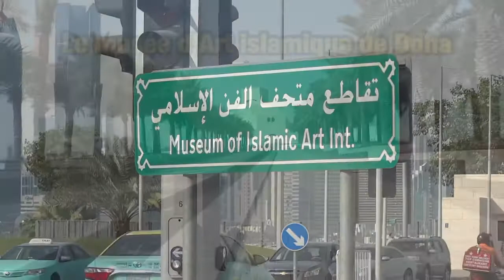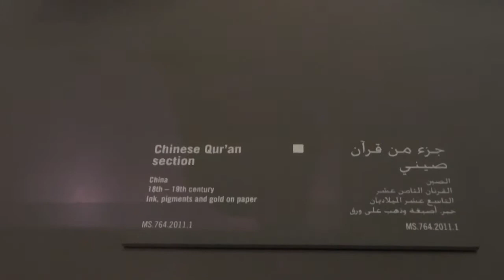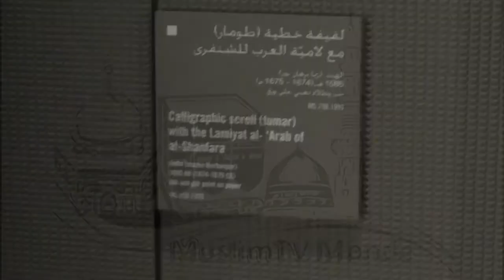Le Musée Islamique de Doha - Qatar 🇶🇦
Le musée d’Art islamique, au sud de la Corniche de Doha, est un projet réalisé par les architectes I. M. Pei et Jean-Michel Wilmotte (muséographie des salles d’exposition, signalétique du bâtiment et conception du mobilier) pour l’Émir du Qatar. Sur un espace de 45 000 m², 5 250 m² sont réservés aux expositions permanentes et 700 m² aux expositions temporaires.